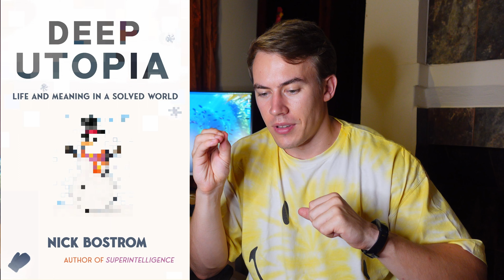Top 5 AI Predictions For 2025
Here are my top Artificial Intelligence predictions for before March 2025. I'm a software engineer in South Africa and do a whoooooooole lot of other stuff. Check out the rest below...

AI and technology is one of my main interests so there's definitely going to be more content about it in the near future.

My name is Mitch Williams and I'm a twenty-four year-old software engineer living in South Africa. I am really passionate about coding,  learning, technology, reading and business.